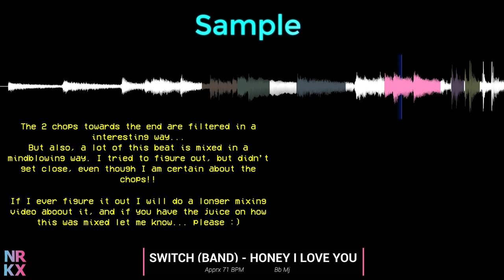Sample breakdown: 9th Wonder - How Big Is Your World?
One of my Patreons recommended this breakdown, and as soon as I heard the beat again it had to skip the line. It is just that good. Also it had been way too long since the last 9th Wonder breakdown.

Sample breakdown: Median - How Big Is Your World? (produced by 9th Wonder)